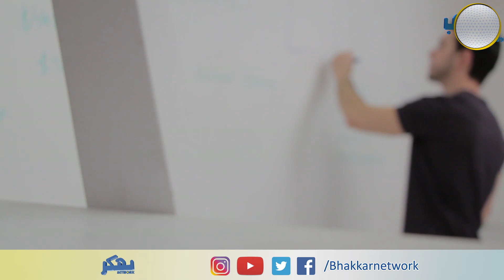Everything You Want to Know About Depression (Symptoms/Solution)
Depression is classified as a mood disorder. It may be described as feelings of sadness, loss, or anger that interfere with a person’s everyday activities.
Major depression can cause a variety of symptoms. Some affect your mood, and others affect your body. Symptoms may also be ongoing, or come and go.